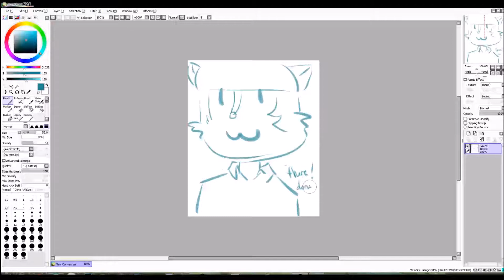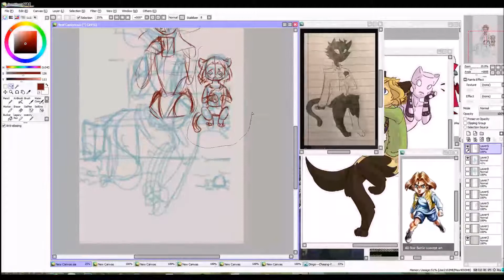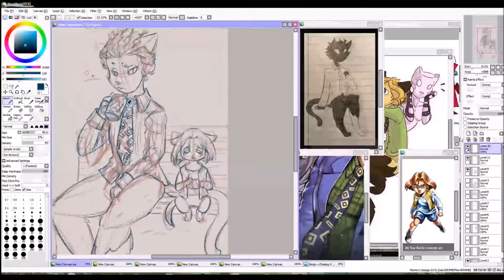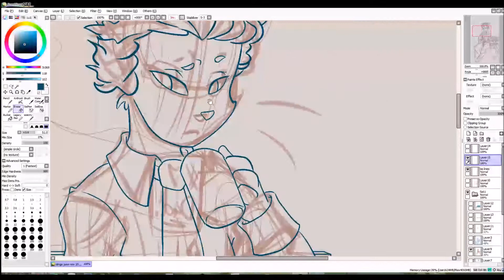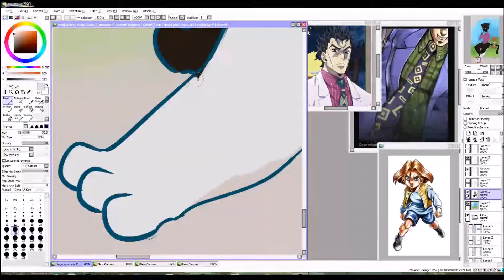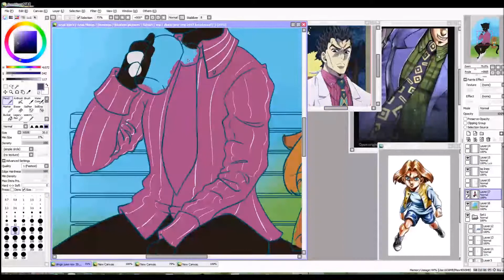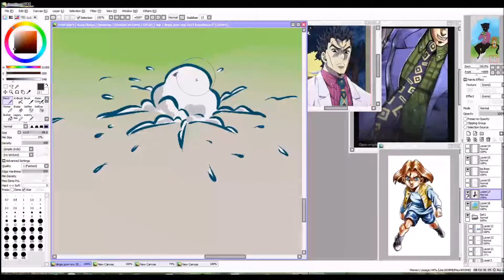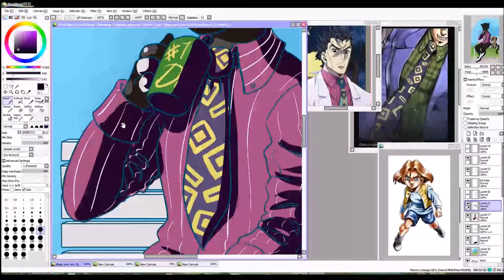Art video # 5 Patreon reward June - Dingo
June reward for Dingo, one of my patreons. Thank you so much!

Art by Keali Bjørk.
Commission slots open, please check deviantart.

If you liked the music in this video, please have a look at the links below, show them some love. ♥